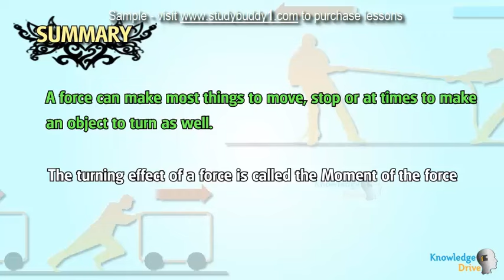G9 5 2 7 Revision